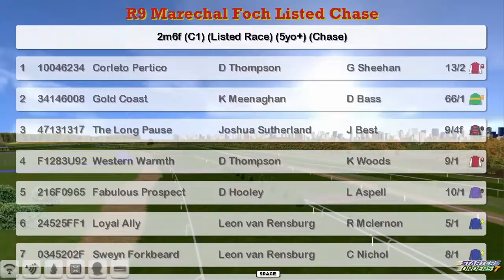NH WK13 R9 Marechal Foch Listed Chase